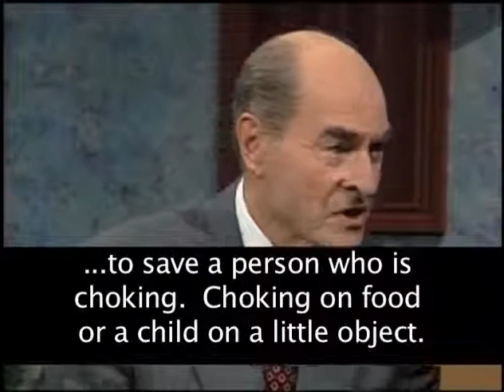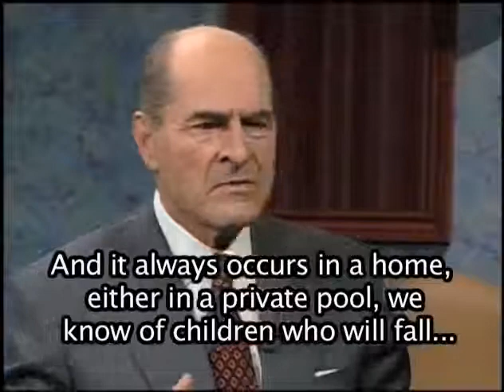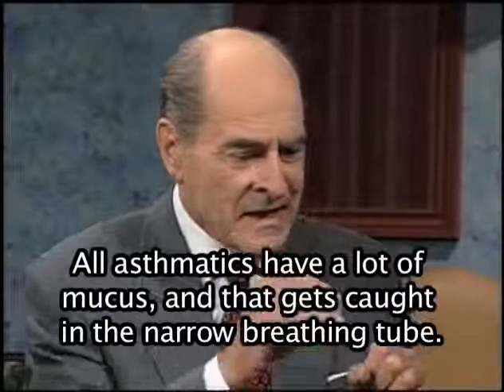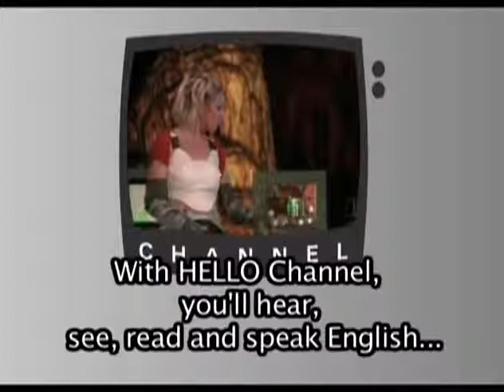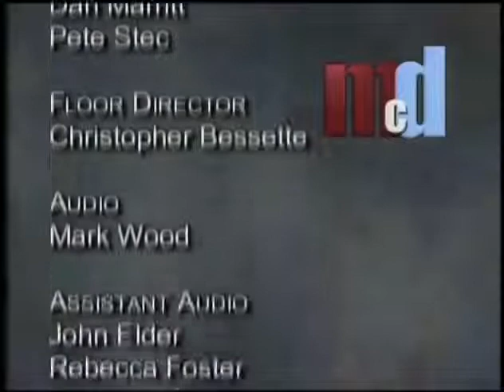Learn English English Conversation McDougall The Heimlich Maneuver, ESL Medical Terminology